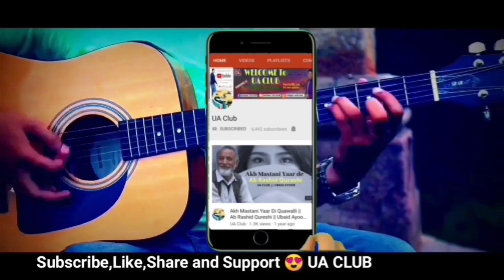Zubair Qurashi on 5 June Environmental day 2020 | Pahari Language | UA Club_the voice of Paharie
Asalamoalikum & Welcome to all on my YouTube Channel UA Club.

Video Description:
Pahari Song -
Singer -

UA CLUB is a cultural and music club that offers Pahari, Gojri, Urdu , Kashmiri Songs, Cultural Videos, Travel Related videos and much more.

UA Club (The voice of Paharies)
Ubaid Ayoob